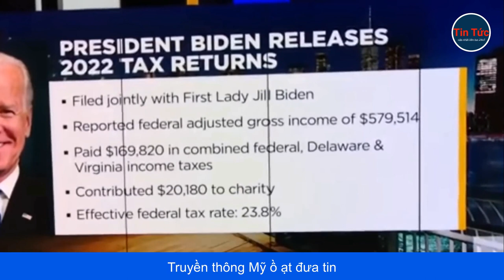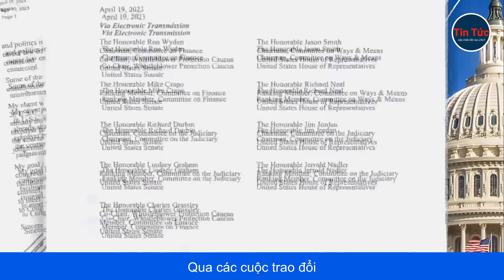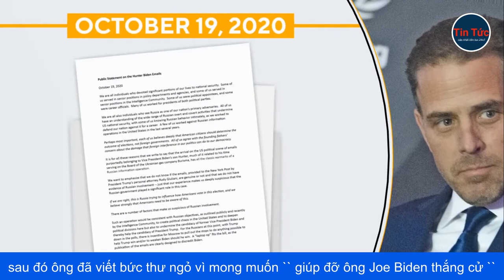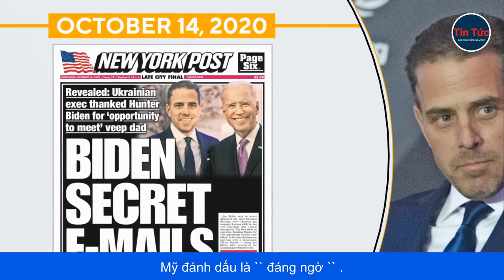HÉ LỘ NHỮNG BÍ MẬT CỦA GIA ĐÌNH TỔNG THỐNG JOE BIDEN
Bức thư cho rằng, các quan chức tình báo nhận thấy vụ rò rỉ được công bố bởi hãng tin The New York Post "có các dấu hiệu cơ bản thường thấy trong chiến dịch hoạt động thông tin của Nga".